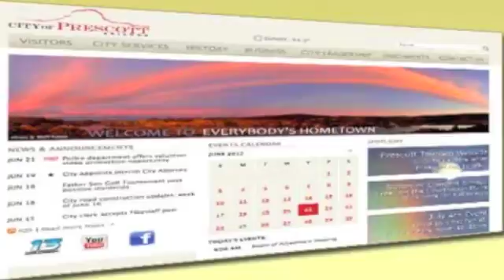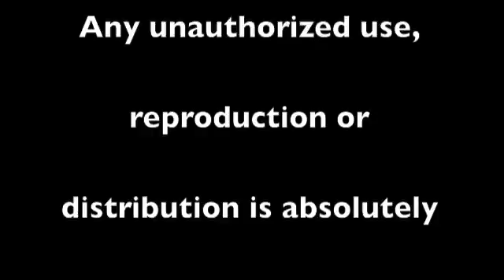Bill Monroe Weekly Newscast